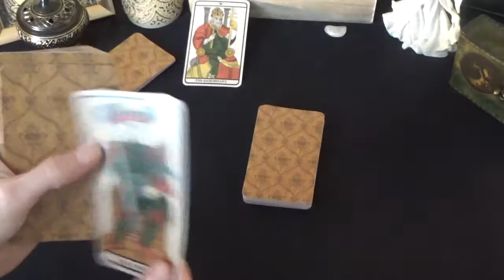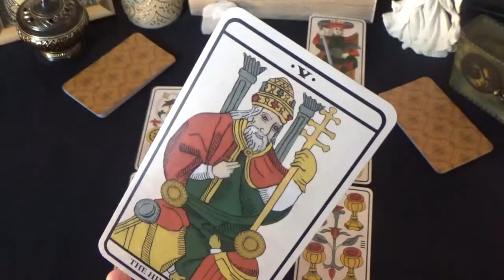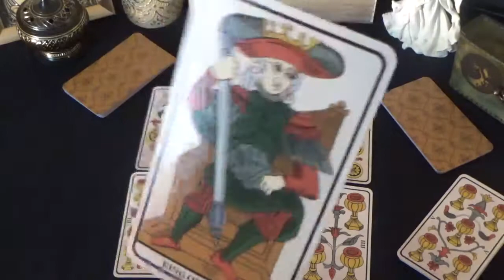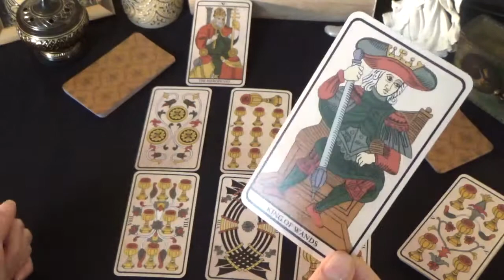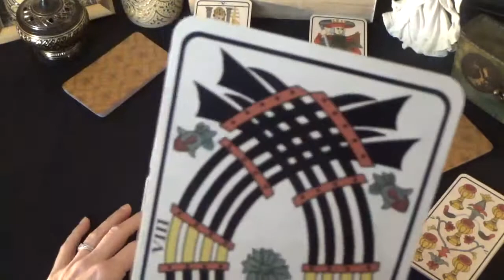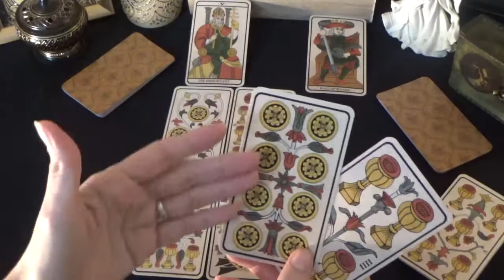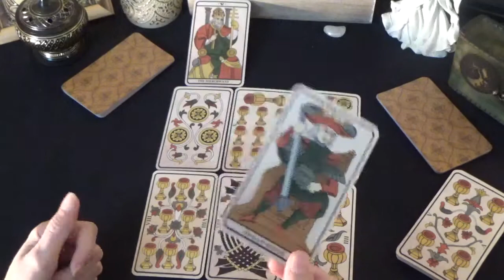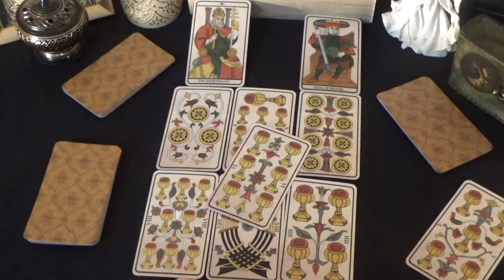Libra Monthly Tarot Read- February.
General monthly tarot reading for Libra zodiac sign.

Claude xxx